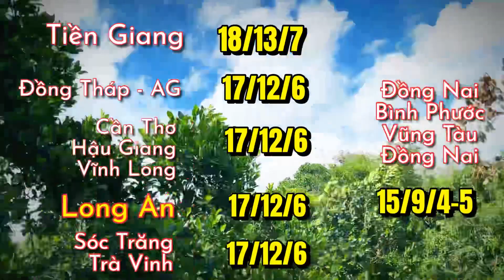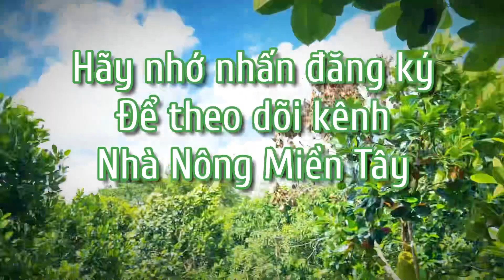Giá mít thái hôm nay ngày 06.11.2022 | Cập nhật giá cả thị trường mít thái siêu sớm mới nhất